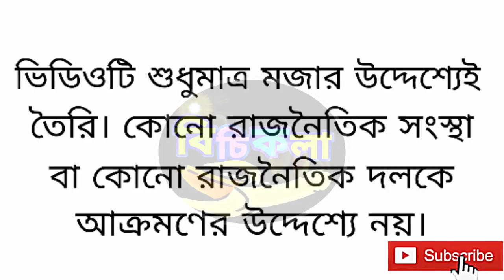Ka ka chi chi | Mamata Banerjee Ka Ka Chi Chi Song | Mamata Banerjee Roast|BichiKola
📌 Another Video Here👉